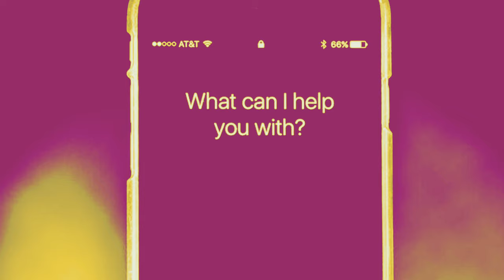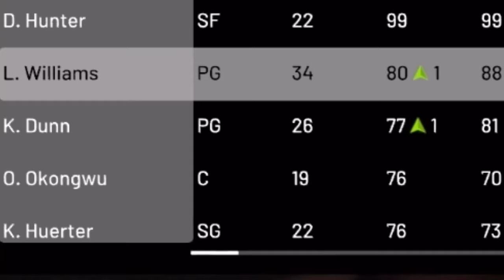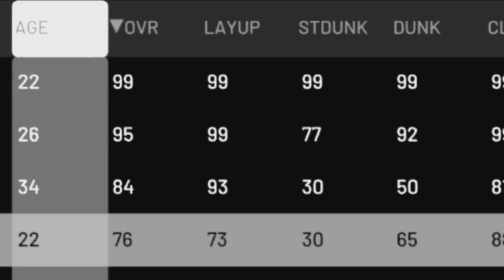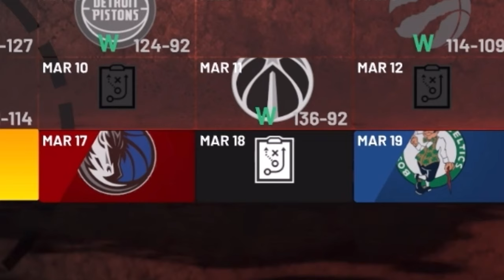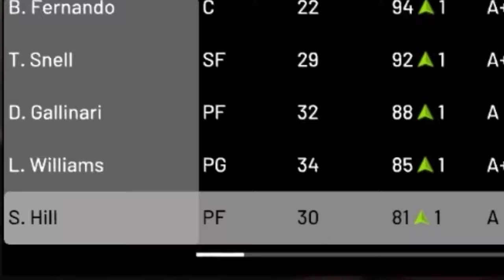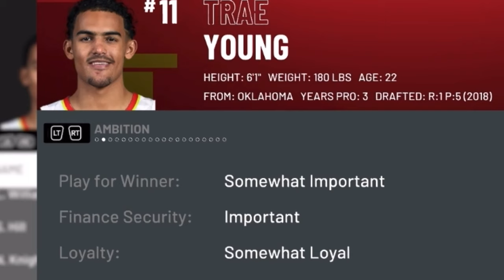Can Siri Save The Atlanta Hawks in NBA2K21?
CallMeWilliam trying to brainstorm video ideas and he decided to stream on Twitch and thought about making a video involving Siri on his YT Channel and the vid consists of Siri randomly chooses players overalls around 40-99!

NBA 2K21 is a basketball simulation video game that was developed by Visual Concepts and published by 2K Sports, based on the National Basketball Association. It is the 22nd installment in the NBA 2K franchise and the successor to NBA 2K20.

Shoutout To CallMeAvery’s channel, please make sure to drop a sub to his channel for wanting to me to do Atlanta Hawks Player Overall video with Siri!